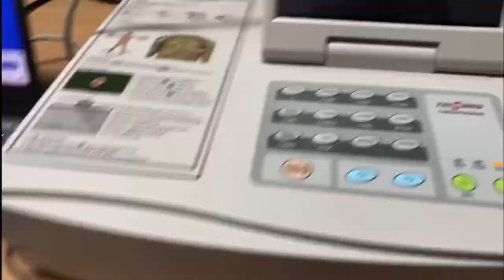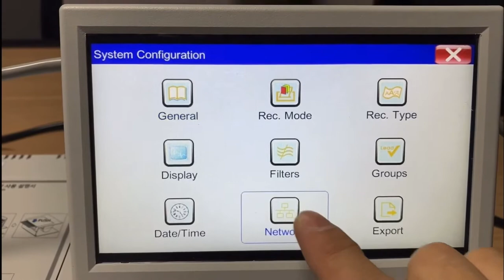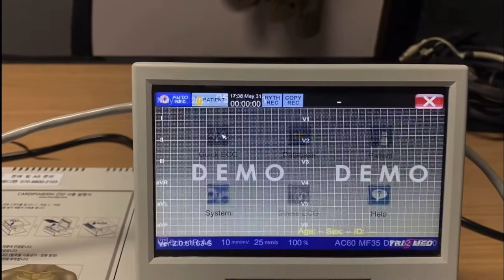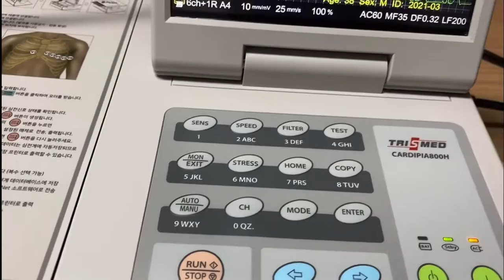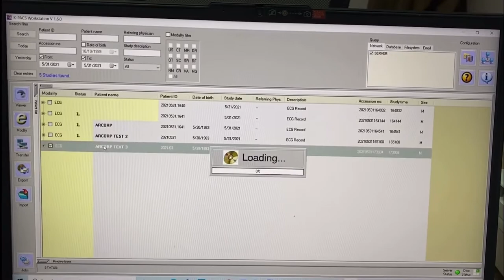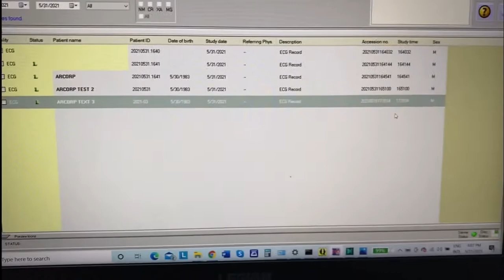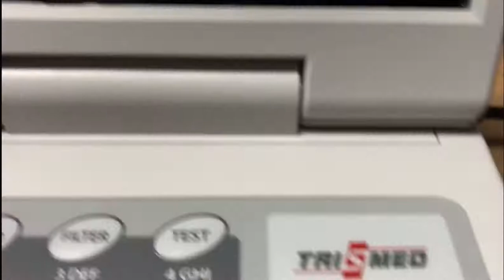TRISMED ECG MACHINE WITH PACS SERVER VIEWER DEMO